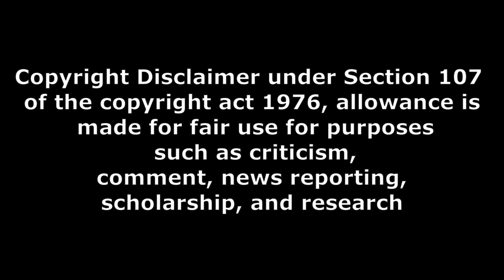Tech News 998 vivo y18i launched and infinix note 40 series racing editing